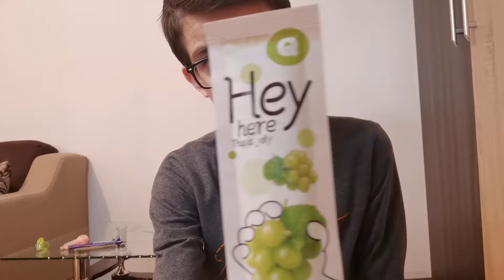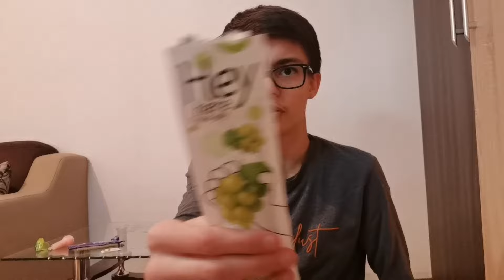HAMZA NE BOTEN E JELLYT/TASTE REVIEW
KOMENTO I PAR FITO SHOT OUT❤️
Na ndiqni në rrjete sociale:
HAMZA: